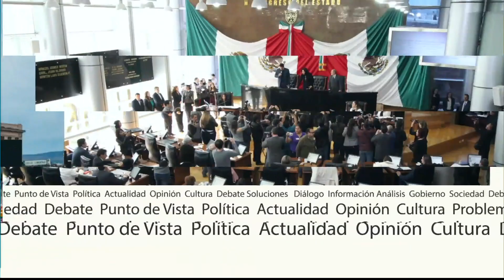Punto Central 3-3 (06/02/2019)